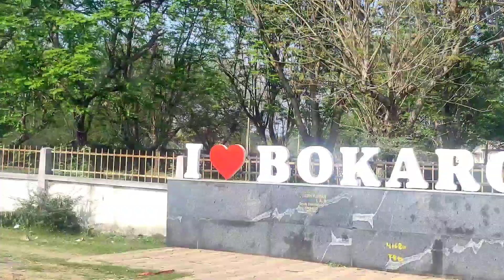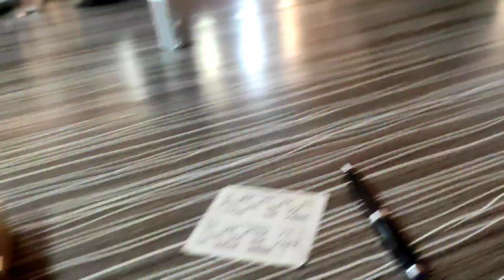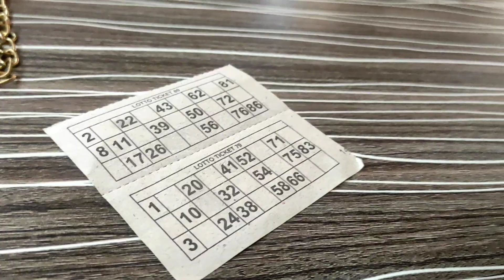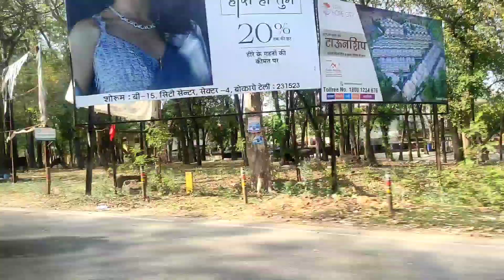Holi vlog 2022|Indian Holi vlog 2022|wait till end Mazza Ajayega|vedanta Esl Ladies club Holi Milan